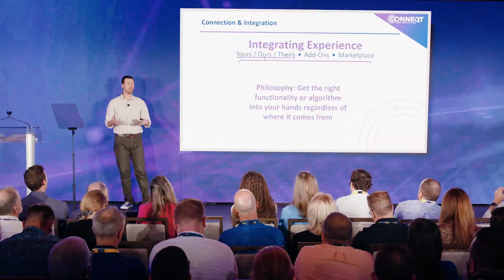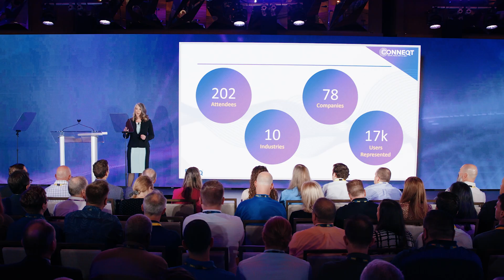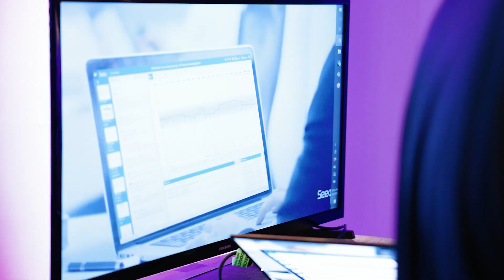Seeq Conneqt 2022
Seeq launched Conneqt, the company's expanded global industry conference designed for manufacturing leaders to explore the latest innovations in advanced industrial analytics, from May 2-4, 2022, in Austin, Texas. Conneqt brings together a community of Seeq customers, partners, and experts in a fully immersive experience that provides access to transformative business trends, use cases, and proactive conversations through a series of interactive sessions.